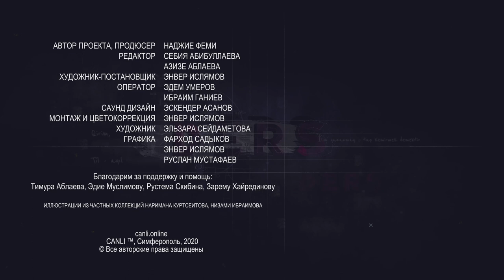3/5 Нурия Эмирсуинова - Волшебные сказки крымских татар | DERS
Третья лекция курса кандидата филологических наук Нурии Эмирсуиновой.

Курс лекций "Крымскотатарские сказки - достояние республики" состоит из 5 лекций, которые познакомят вас с миром национальной сказки, ее особенностями, мифологией и персонажами.

Ждем ваших отзывов и предложений.

Содержание:
00:58 Для чего нужна присказка (текерлеме)
02:18 Чем отличаются крымскотатарские и турецкие текерлеме
03:00 Нурие Эмирсуинова читает текерлеме
06:46 «Биюк-Ламбатская сказка» («Сказка о младшем сыне падишаха»)
12:20 Отражение в сказке процесса рождения ребенка
13:56 Отражение обрядовости национальной борьбы «Куреш»
19:04 Кучук-Ламбат, Дегирменклй, Партенит, Кызылташ и другие топонимы в сказке
22:28 Принцип троичности
23:30 Четкое описание особенностей крымского пейзажа в сказках

Если вам нравится наш проект, вы можете поддержать его развитие:
карта РНКБ (МИР): 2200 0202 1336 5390